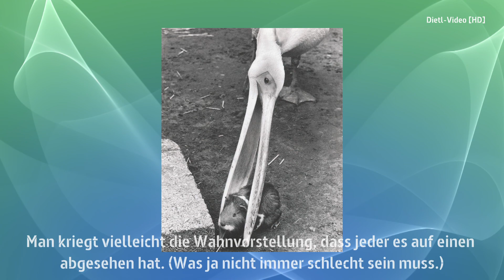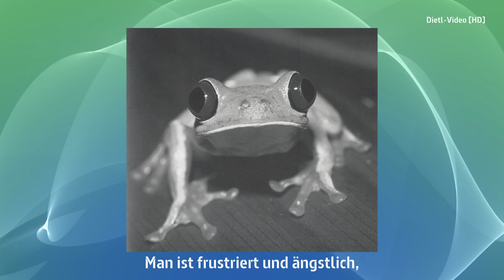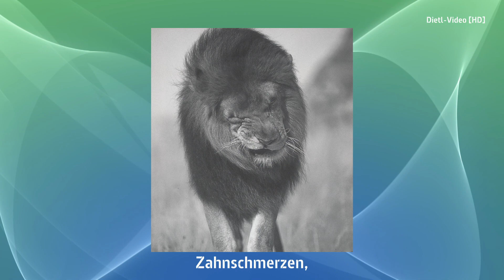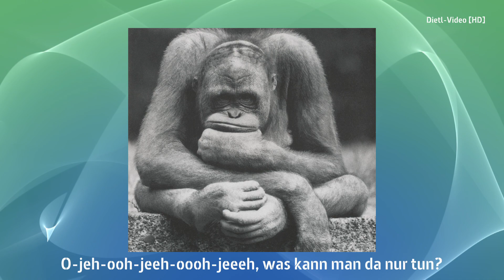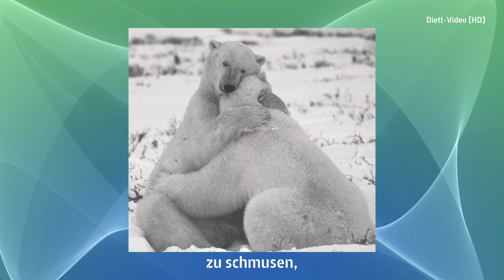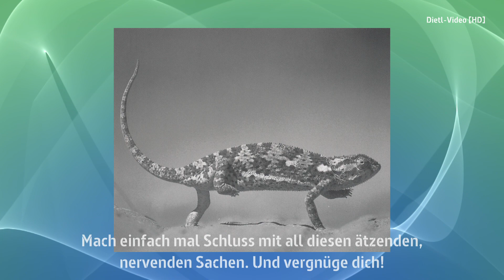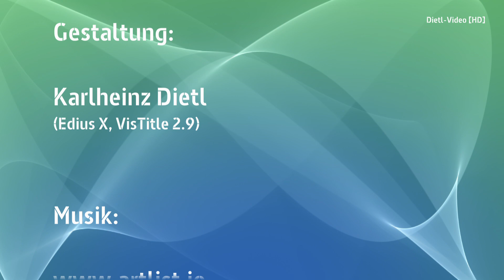Kopf hoch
In Coronazeiten muss man sich immer wieder motivieren.